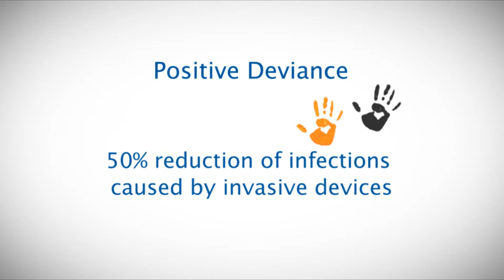Positive Deviance - English version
Positive Deviance is an international philosophy of process improvement.  Albert Einstein Hospital was the first to put into practice in the area of ​​infection control.  Watch the video to learn more.